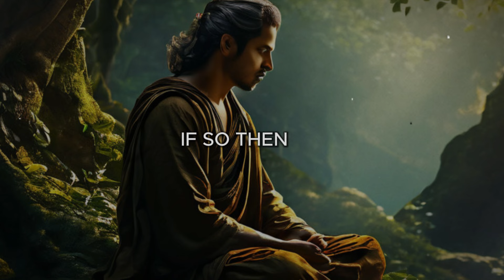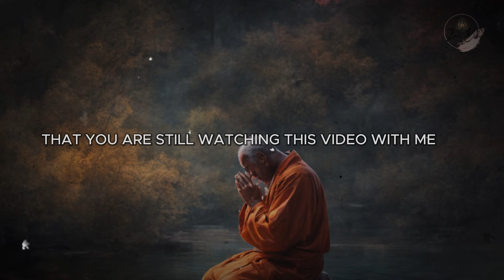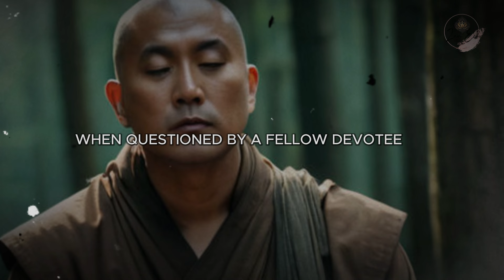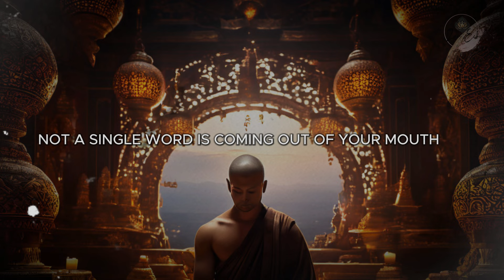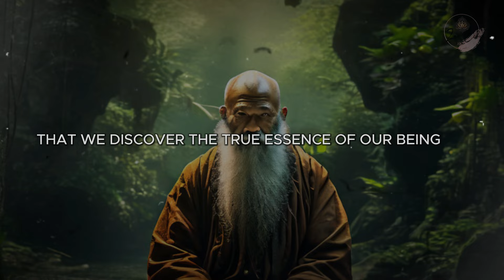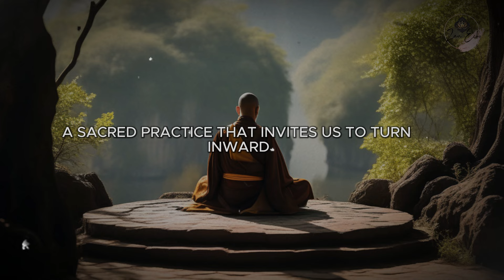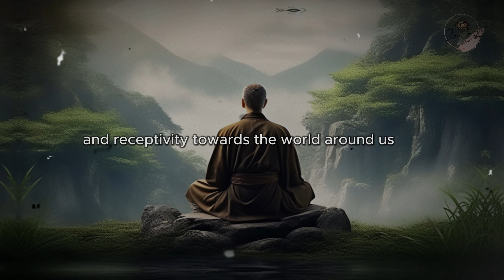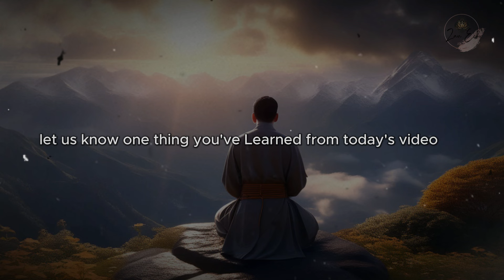Unlocking the Mysterious Benefits of Silence | A Buddhist Story on Power of Silence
In this captivating video, delve into the profound wisdom of Buddhism as we uncover the enigmatic advantages of silence. Explore a timeless tale that reveals the transformative power of embracing silence in our lives. Join us on a journey of self-discovery and inner peace as we unlock the secrets hidden within the tranquility of silence.

Step into the realm of enlightenment with our latest video Immerse yourself in the wisdom of Zen stories and Buddhist teachings that have stood the test of time. Let the gentle guidance of ancient philosophy illuminate your path to inner peace and mindfulness.

Time Stamp
00:00 - intro
22:32 - 1. Embrace Inner Silence
24:06 - 2. Listen to Your Inner Voice
26:03 - 3. Value of Self-Reflection
28:07 - 4. Mindful Communication
29:51 - 5. Seek Solitude
32:09 - 6. Value of Humility
34:43 - 7. Embrace Change